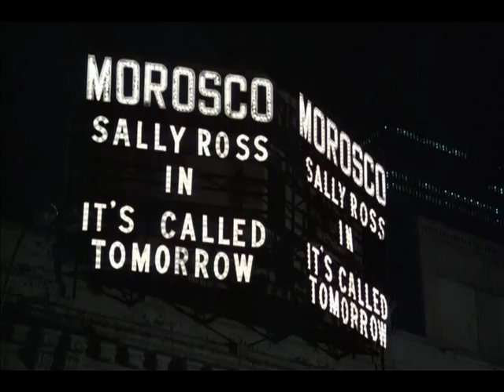The Fan (1981) Highlights - Part 1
Comedic highlights from the 1981 film The Fan starring Lauren Bacall and Michael Biehn.